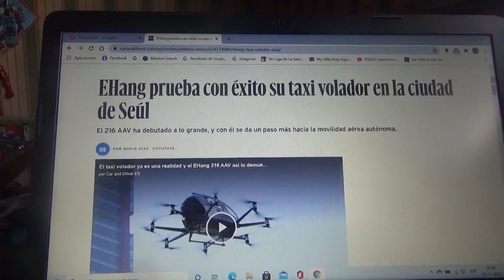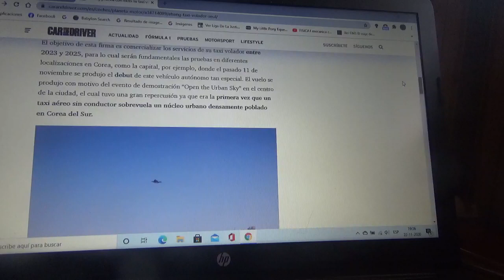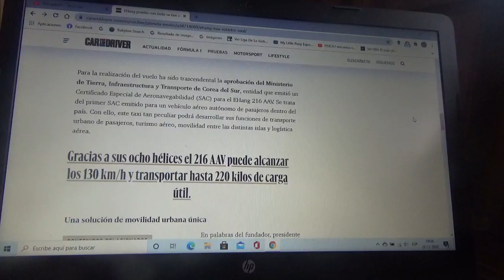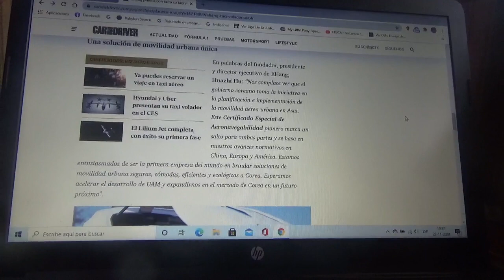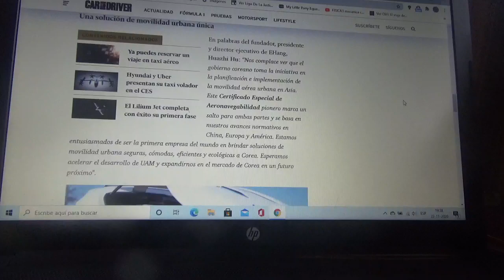EHang completa con total éxito la prueba de su taxi volador en Seúl Corea del Sur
El nombre de este automóvil flotante es 218 AAV y gracias a este innovador modelo automotriz se da una paso mas hacia la movilidad urbana aérea y autónoma